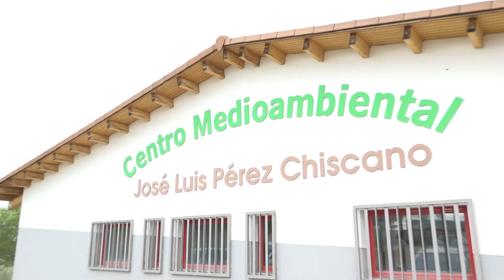Alrex organizó el domingo 11 de noviembre, su segunda convivencia del año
Alrex organizó el domingo 11 de noviembre, su segunda convivencia del año.Una jornada de ocio y también de convivencia que consiguió reunir a personas que tienen problemas con el alcohol y a sus familiares más cercanos. Esta semana, realizarán diversas actividades coincidiendo con el día sin alcohol que se celebra el 15 de noviembre. En esta convivencia los acompañó, el alcalde Miguel Ángel Gallardo, que intercambió impresiones con los asistentes.